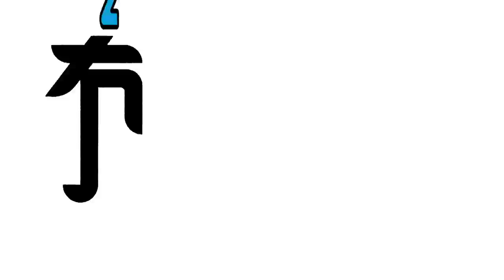【ガチ喧嘩！小木vs鈴木隆行のFIFA21②】新生有吉JAPAN！嵐の２戦目【有吉ぃぃeeeee！】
FIFA最新作！人力舎コンビや新レジェンド、新ベンチメンバーを迎えた有吉JAPAN！セミプロ戦で喧嘩勃発！不安がよぎる…

地上波放送ではカットしてしまった出演者のゲームプレイ映像をほぼノーカットでお届け！

📺前回放送のFIFA動画はこちらから！📺
【有吉弘行・影山優佳・丹生明里のFIFA①】新生有吉JAPAN！波乱の船出⚽️【有吉ぃぃeeeee！】

【有吉弘行・影山優佳・丹生明里のFIFA20②】有吉＆矢作のツートップ大活躍！レジェンド岡野が躍動【有吉ぃぃeeeee！】

テレビ東京にて毎週日曜よる１０時から放送中！
ゲスト：小木博明（おぎやはぎ）、児嶋一哉（アンジャッシュ）、坪倉由幸（我が家）、酒井健太（アルコ＆ピース）、長谷川雅紀（錦鯉）、名波浩、岡野雅行、柱谷哲二、鈴木隆行

公式アカウント（＠ariyoshieeeee_tx）